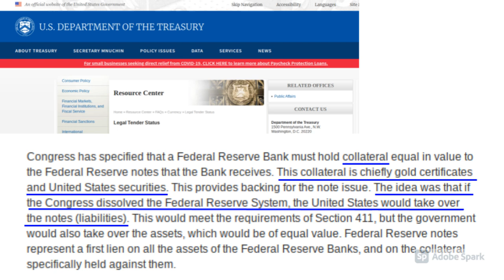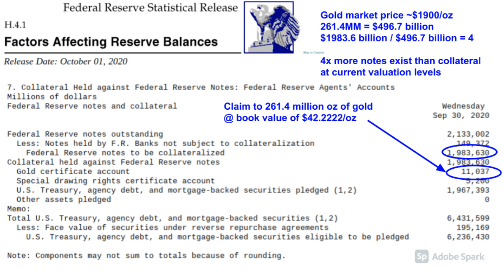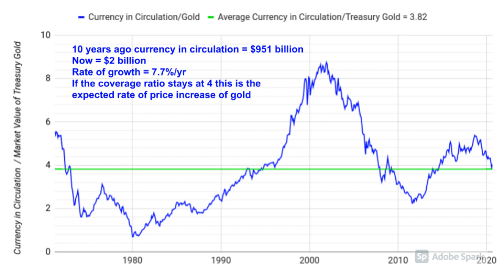Current Valuation of the Federal Reserve Note Relative to Gold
What can we expect out of the Federal Reserve Note (and thus gold prices) over the coming decade?  Let's do some calculations using the most recent Fed numbers.